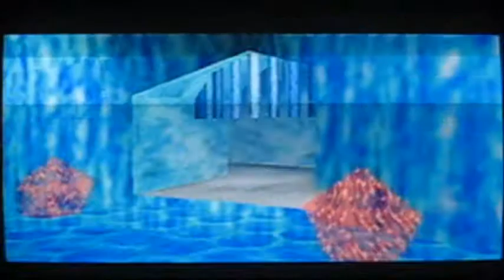Let's Play Zelda OOT 3 Heart Run Part 16: The Set Up for an Epic Sidequest!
We get Epona from the evil clutches of a man who will treat the animals badly, as Malon claims if you talk to her in the Stable, and we set up for an epic sidequest!

That sidequest will be uploaded later today or tomorrow!